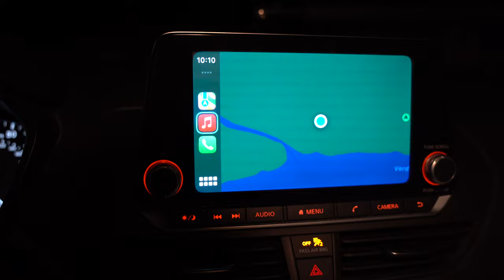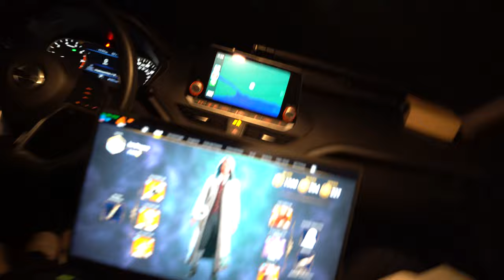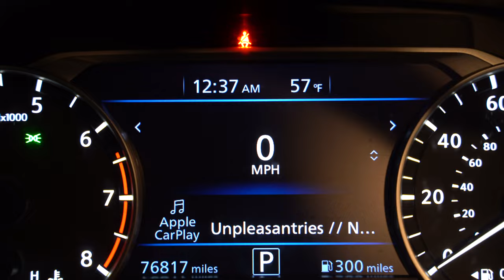I Finally Went Car-Camping! | Nissan Altima (2020)